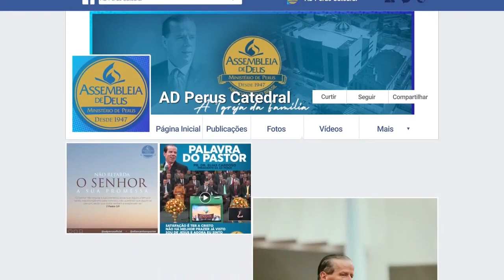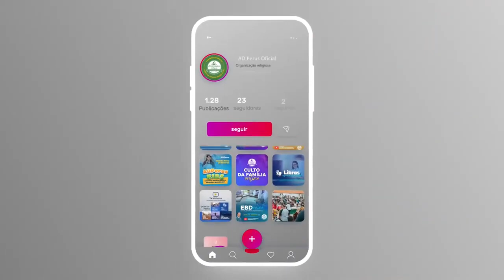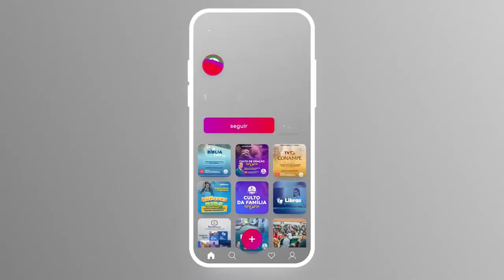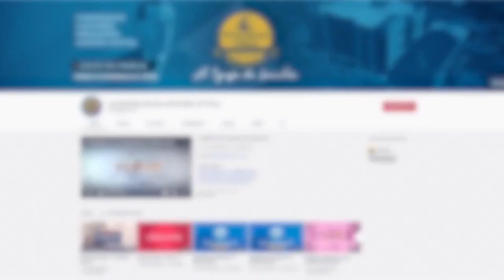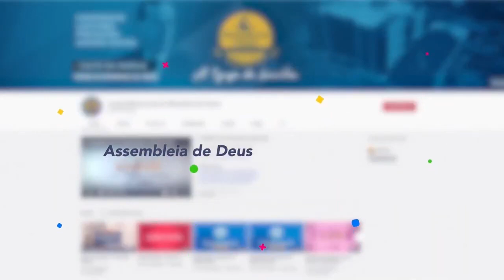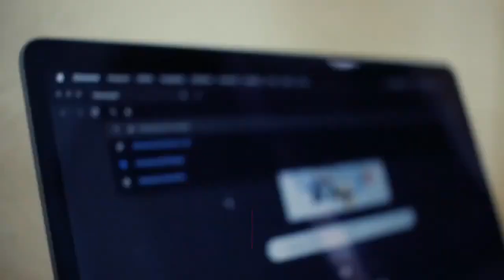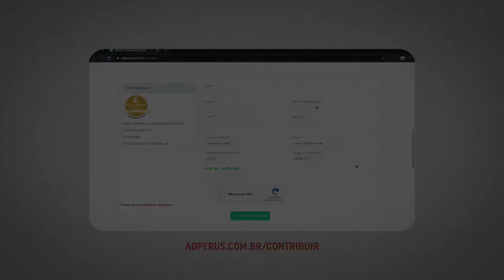Reprise: Minha Igreja que Saudade Regional Bélgica - TV ADPerus 14.02 .2021